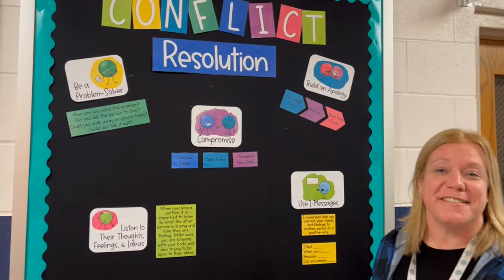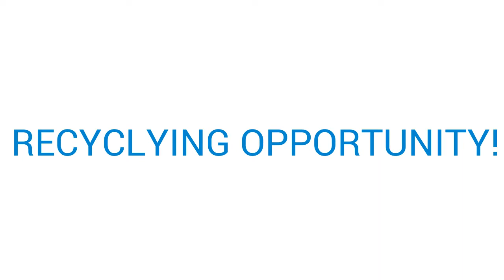Banner Bobcat Update 2.28.2022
This week, we are celebrating Read Across America as well as beginning a recycling drive! Find out what it's all about!